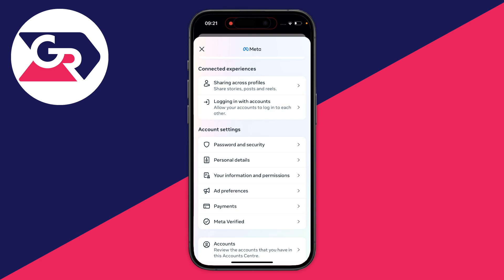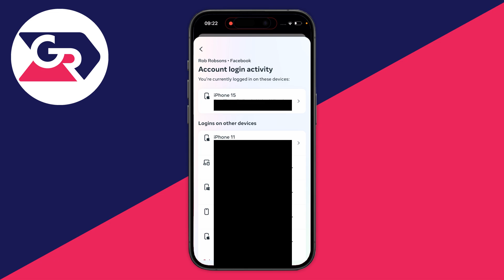How To See All Devices Logged In To Facebook Account - Full Guide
Learn how to see all devices logged in to facebook account in this video.

GuideRealm